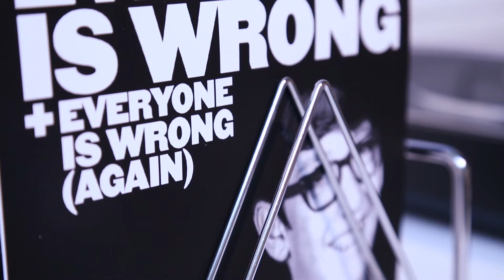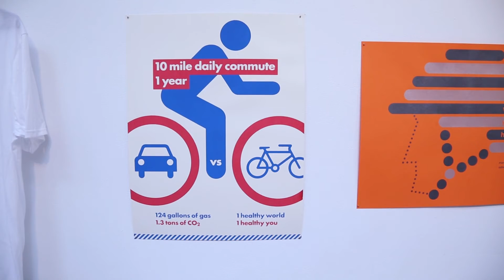Faculty Spotlight: Paul Nini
This video was made in collaboration with the Ohio State University Urban Art Space for the Department of Design 2016 Faculty Exhibition: Research through Making. The 2016 show of works by faculty members and lecturers featured design projects and studies that illustrate the value of design processes and practices within the context of research and discovery.

100 Hayes Hall
108 North Oval Mall